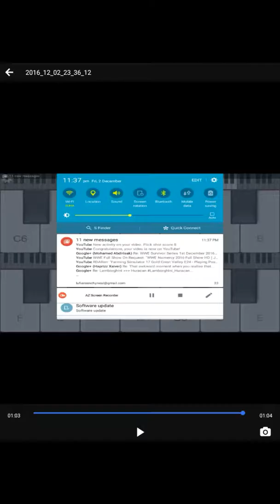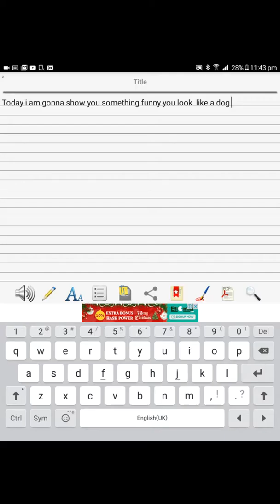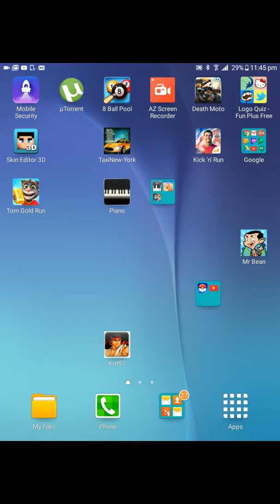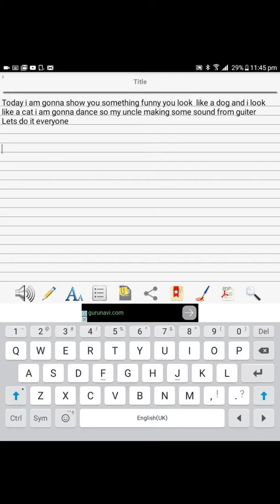Note book doing something funny